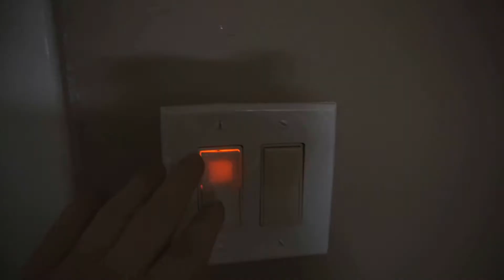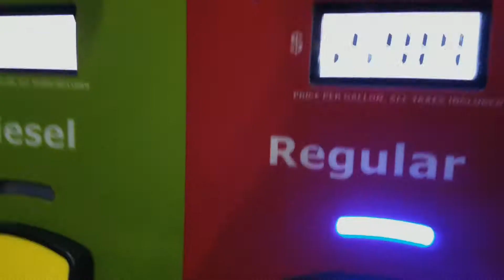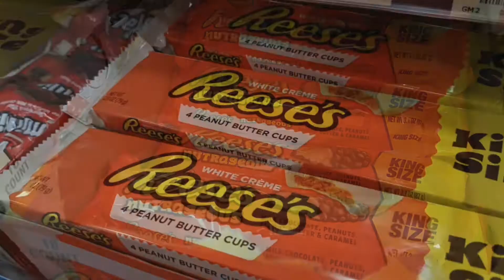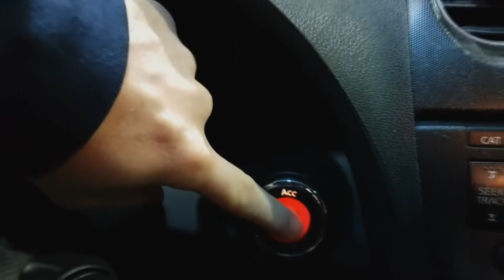WHAT THE HELL JUST HAPPEN!!!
S O C I A L